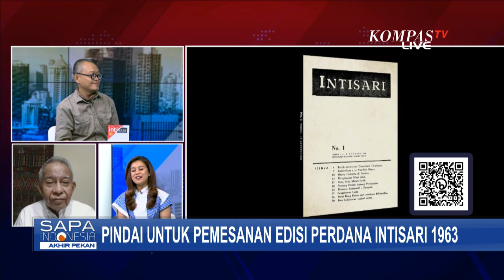Ulang Tahun ke-60, Majalah Intisari Edisi Pertama Tahun 1963 Diterbitkan Lagi!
JAKARTA, KOMPAS.TV - Sebagai bentuk bingkisan 60 tahun Intisari untuk Indonesia. Intisari akan menerbitkan kembali Intisari edisi perdana Agustus 1963 secara terbatas.

Di edisi perdana 1963 ini para pembaca akan disajikan 32 kisah yang dihimpun dari berbagai penulis dan tokoh.

Ada juga, tulisan pertama Auw Jong Peng-Koen atau yang lebih dikenal dengan P.K Ojong dan Jakob Oetama para pendiri Intisari di majalah mungil ini.

Kita akan langsung berbincang soal ini bersama Pemimpin Redaksi Intisari Mahandis Yoanata Thamrin dan Pemerhati Media Massa Eduard Lukman

Baca Juga Berbincang Bersama Peabo Bryson dan Loren Allred Jelang Konser David Foster HITMAN ASIA TOUR 2023 di